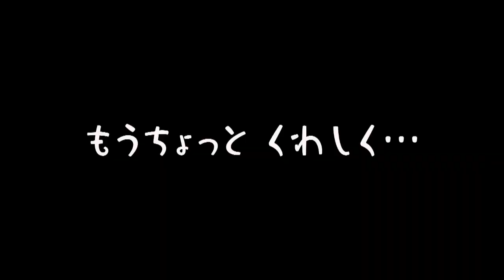【実戦！世界王者を丸裸！】エストラーダロマゴンⅢ 両者を徹底分析！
2022年12月3日に三度目の対戦となるエストラーダvsロマゴンことローマンゴンサレス戦！
両者の王者を実戦でも徹底分析！お楽しみください！

江藤 光喜　ボクシングトレーナー
88年生まれ、沖縄県本部町出身の元プロボクサー
元WBA世界フライ級暫定チャンピオン（2013）
元OPBF東洋太平洋フライ級チャンピオン（2014）

江藤光喜のパーソナルトレーニング「With you」
初めての方や運動不足解消、ダイエット、筋力、体力アップ
ボクシングの技術を教わりたいなど、それぞれの目的に応じて元世界王者の江藤がパーソナル指導いたします。

江藤光喜直接指導のフィットネス＆ボクシングレッスン・ミット打ちができる！

画像：ボクシングモバイルから使用有